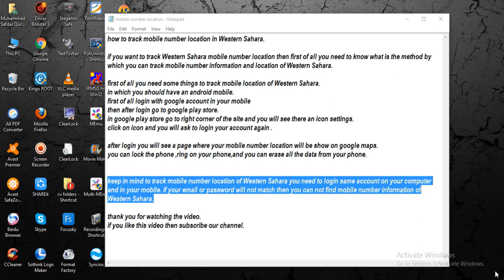track mobile number location in Western Sahara [ tech ]